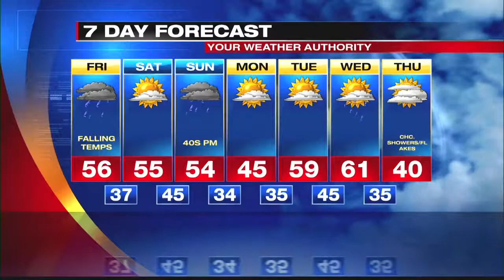Digital Exclusive Lake Shore Forecast